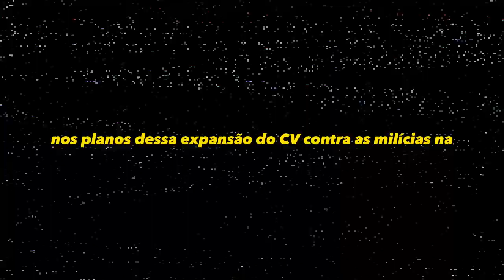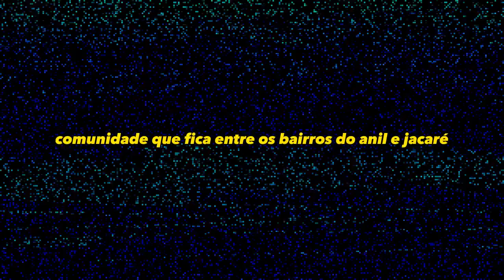SEM FRENTE! PEGO NO ANIL! É O FIM?